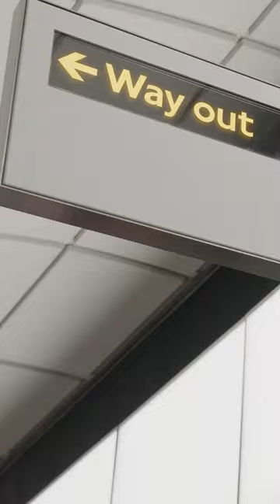Wife School | Trailer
Be sure to LIKE the video to help share the content with new audiences.